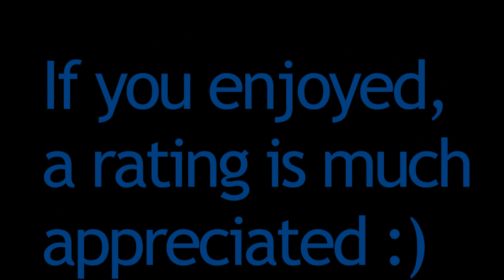Escape The PuzzleMaster - Part 3 (Final)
We come across a rather small and far away pool. We didn't do as well as we had hoped for.